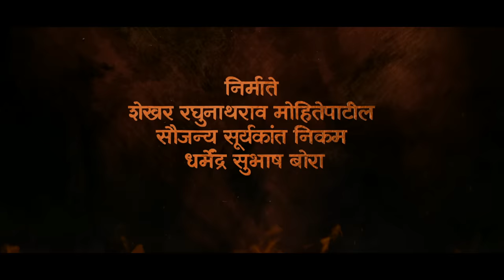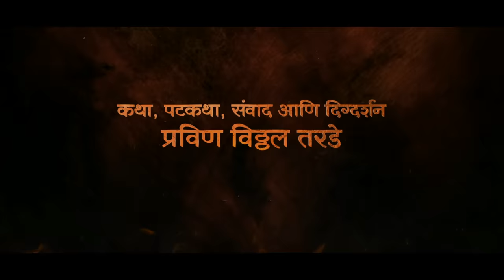Shivraya Song | Sarsenapati Hambirrao | Gashmeer Mahajani | Narendra Bhide | Pranit Kulkarni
जय भवानी म्हणल्यावर आपोआप ज्याच्या तोंडून जय शिवाजी असे उद्गार बाहेर पडतात .. अश्या प्रत्येक माणसाच्या हृदयाला स्पर्श करणार गाणं "शिवराया"..

Video Credits
Created By - Urvita Productions
Presented By - Sandeep Mohite Patil
Written & Directed by:  Pravin Vitthal Trade
Produced By - Shekhar Mohite Patil , Saujanya Nikam & Dharmendra Bora
Editor - Mayur Hardas

Audio Credits
Song: Shivraya
Album / Movie : Sarsenapti Hambirrao
Artist Name: Gashmeer Mahajani , Pravin Tarde , Shruti Marathe
Singer :  Narendra Bhide
Music Director:  Lt. Narendra Bhide
Lyricist: Lt. Pranit Kulkarni

Song Recorded by  - Tushar Pandit,Ishaan devasthali,Adwait Walujkar, Sanket Dhotkar

Mixed and Mastered by Tushar Pandit

CHORUS
Ajit Visapute
SaurabhDaftardar
Hemant Walunjkar
Chinmay Jog
Kaustubh Bhide
Hrishikesh Kelkar
Premraj
Ketan Godbole
Ninad Solapurkar
Sandeep Ubale

Rhythm Player
Dr Rajendra doorkar
Kedar more
Vikram Bhat
Nagesh bhosekar

Music Label: Urvita Production LLP

Copyright: Urvita Production LLP